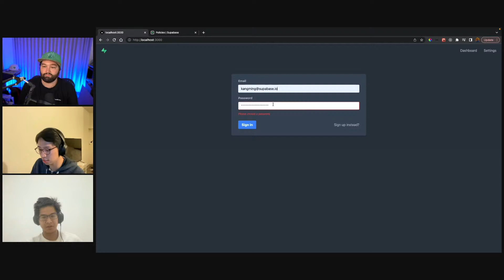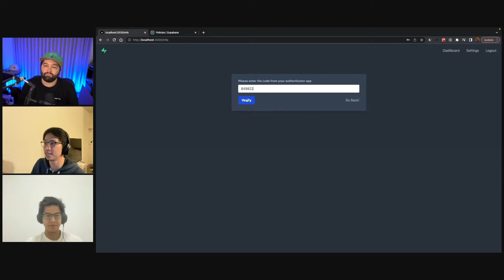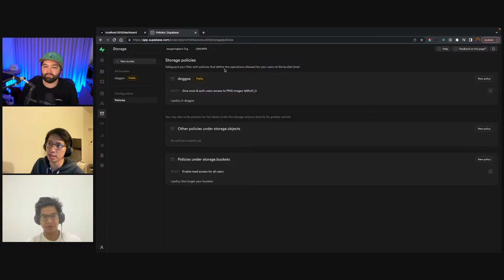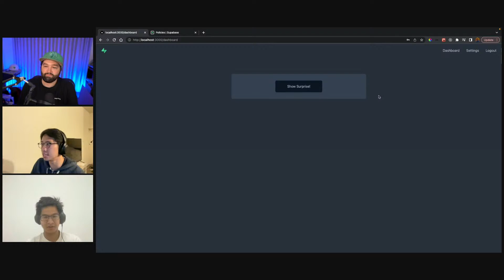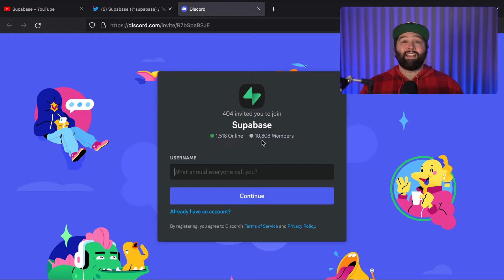Multi-factor Auth + RLS in PostgreSQL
Multi-factor authentication (MFA), sometimes called two-factor authentication (2FA), adds an additional layer of security to your application by letting you verify users’ identity through extra steps. This typically consists of something you know, like a password, and something you have, like an authenticator application. We built MFA in response to customer requests - developers wanted enhanced security - be it for compliance, client requirements, or simply for peace of mind. As such, we started by building MFA support for Time-Based One Time Passwords (TOTP).